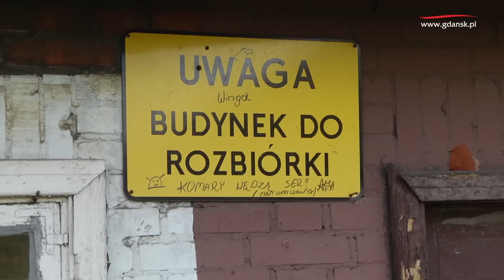Spacerkiem po Letnicy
W związku z przygotowaniami do spotkania Prezydenta Miasta Gdańska z mieszkańcami Letnicy w ramach nowego cyklu "Twoja dzielnica - Twój Gdańsk", Paweł Adamowicz wybrał się na spacer po Letnicy. Odwiedzone przez niego miejsca były przykładami potrzeb w dzielnicy. Prezydent zapowiedział, że miasto stara się o środki na kontynuację rewitalizacji, która do tej pory kosztowała 44 miliony złotych. Wszystko wskazuje także na to, że w Letnicy powstaną nowe lokale mieszkaniowe, wybudowane przez Gdańskie Towarzystwo Budownictwa Społecznego.